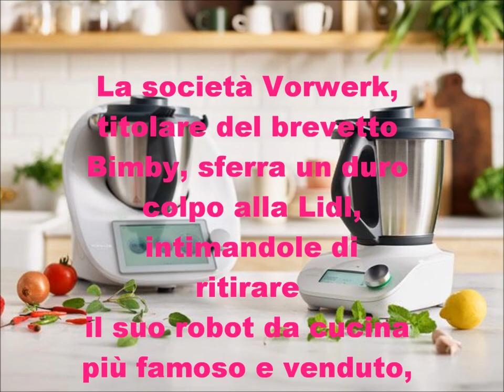Bimby vs Lidl: in Spagna ritirato il robot da cucina Monsieur Cuisine Connect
La società Vorwerk, titolare del brevetto Bimby, sferra un duro colpo alla Lidl, e la fa condannare in Spagna, imponendo il ritiro del robot da cucina più famoso e venduto, il Monsieur Cuisine Connect.